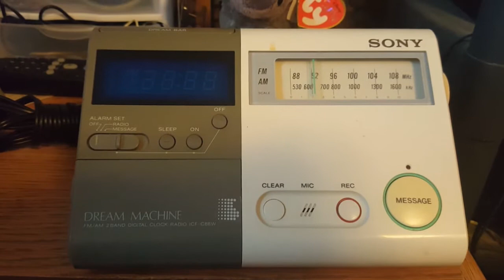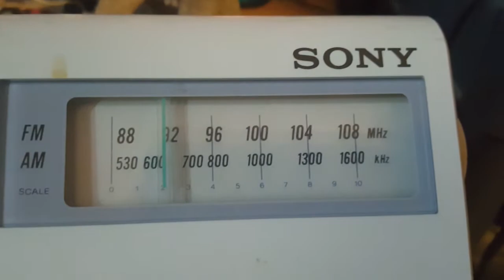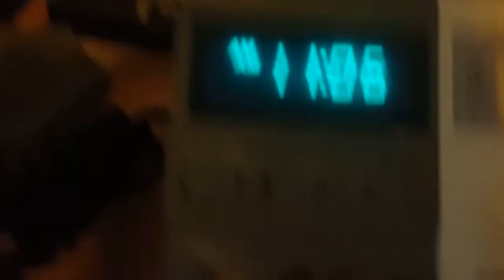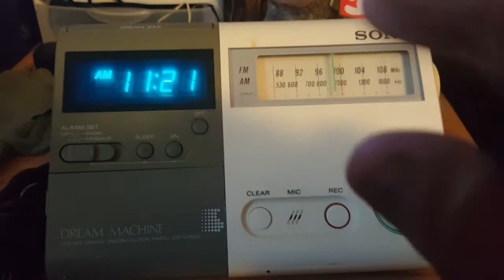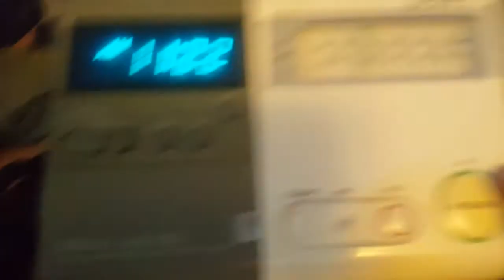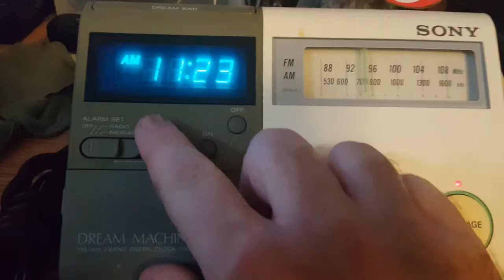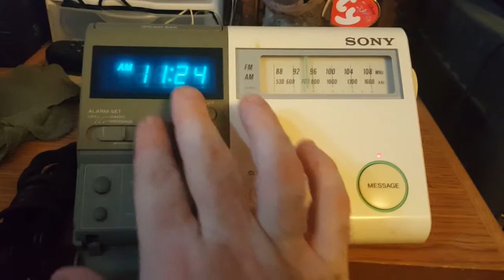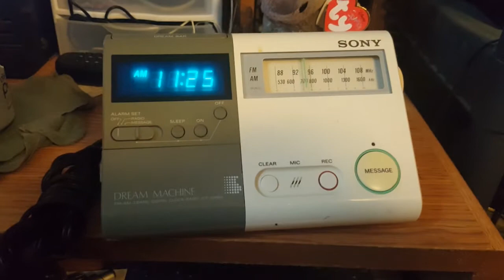Eskie's Vlog 073116: The Sony Dream Machine ICF-C88W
A Goodwill shop find from last week (23 July 2016). This might get a new home. We'll see.